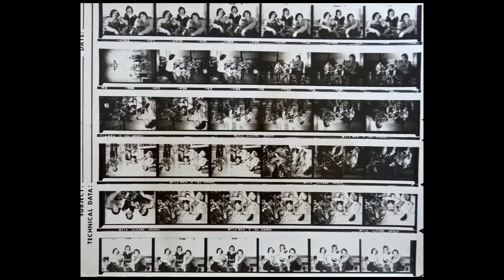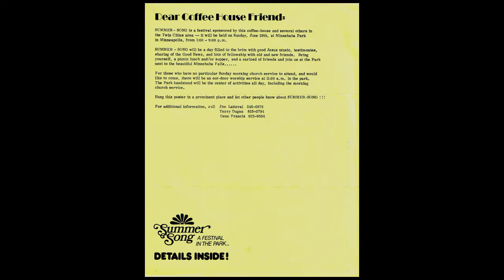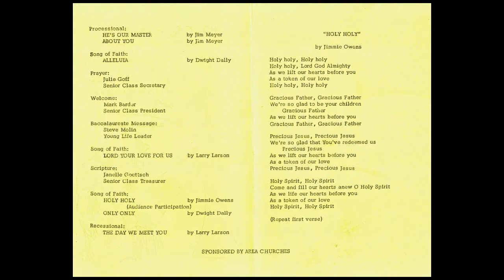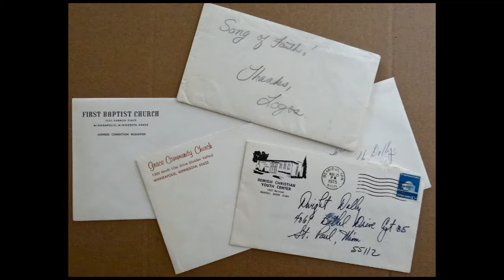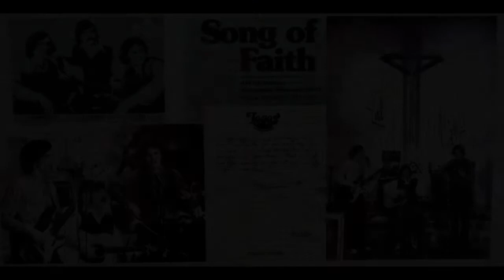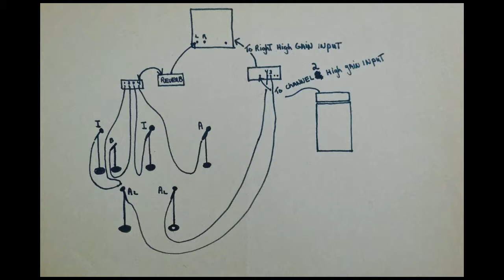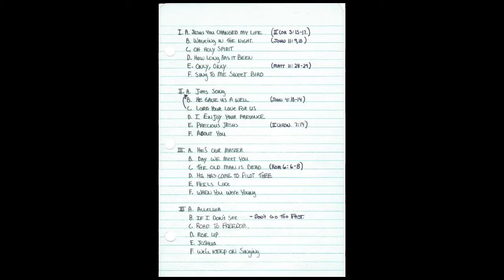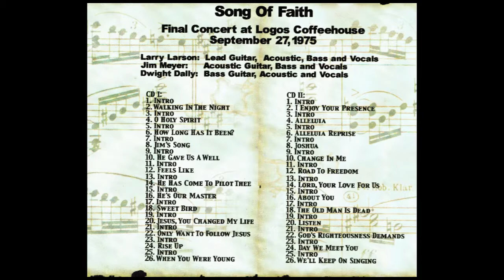Song Of Faith- Logos Final Concert Part 1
In 1974 I moved to St. Paul from Bemidji MN to attend Bethel Seminary. While there my wife, Rose and I attended Campus Church. The first Sunday we were there Larry Larson sang a song he had written called "Peace". I was so moved that after the service I found him and asked him if he was in a group or band. He said he was singing on occasion with a friend, Jim Meyer. He said we should get together with our wives  to establish a relationship, see how compatible we were musically and then pray to seek God's leading. Well amazingly we met, struck instant friendships and discovered our gifts, resources, musical tastes and vision for ministry aligned perfectly. God gave us songs and opportunities to serve Him for one year and then led us to stop. This ministry was truly Spirit led and our friendship as husbands and wives that is still strong after almost 40 years is a testimony to how God opened and  then shut the door for Song Of Faith in His perfect timing.
This video is the entire final concert we did at Logos Coffee House on September 27, 1975. Logos was our first concert almost exactly one year before so it was fitting that we end there as well. The recording was made on a reel to reel without an engineer so there are times when the tape is distorting because we set the recording volume too high. I hope a few fans are still out there and that in spite of the non-digital quality this might bring back wonderful memories and might challenge you anew to give your life to Jesus, to walk in His grace and to submit to Him daily as your Lord and Master.
Larry , Jim and I are pleased to share this with you for the glory of Jesus.
For Song Of Faith,
Dwight Dally